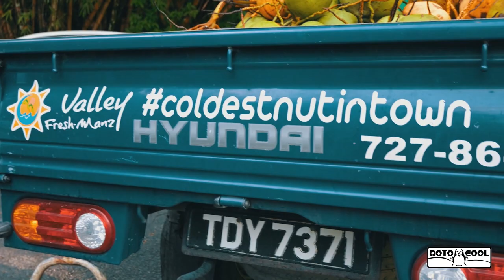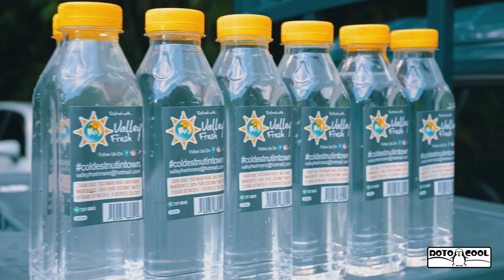2023-08-19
Nothing beats having a cold and refreshing coconut on a hot summer's day! 🥥 Don't just take our word for it, ___ from Valley Fresh tells us why RotoCool is his #1 choice for beating the heat! 🥵🧊

Comment your favourite summer emoji below!🔥